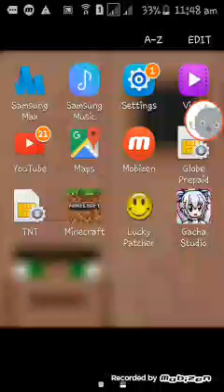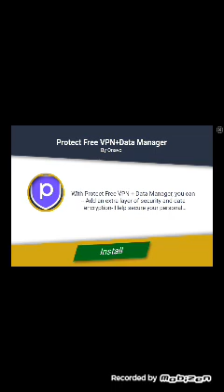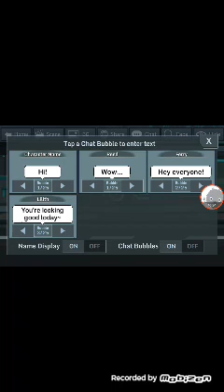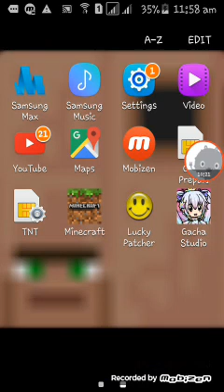how to get infinite gacha in Gacha studio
Hey guys download some lucky pachers